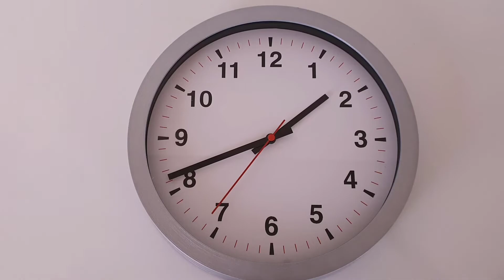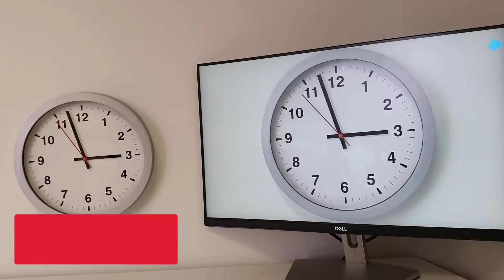Mobii One Encoder · The world's fastest portable encoder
Harness the power of Microblock Encoding to deliver audio, video, and data in less than a second from anywhere to everywhere with our drop-n-go encoder.
Copyright @ Mobii Systems 2022.